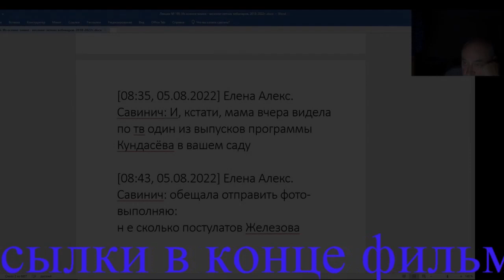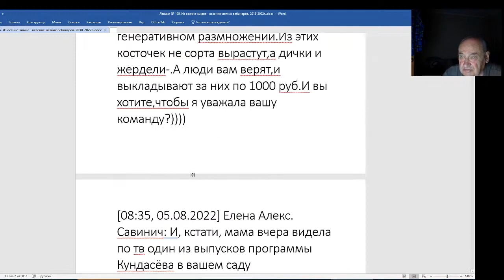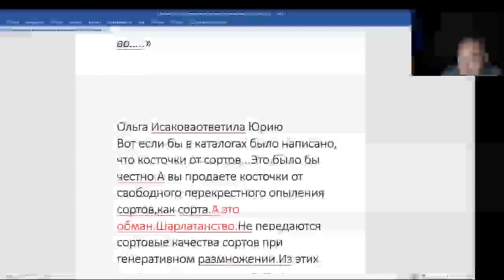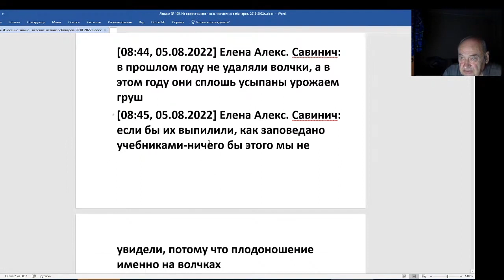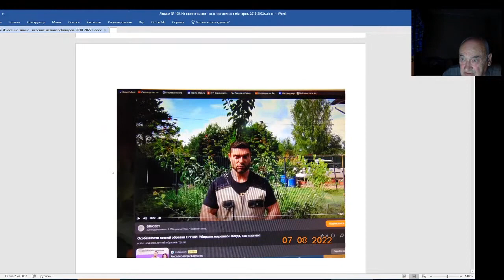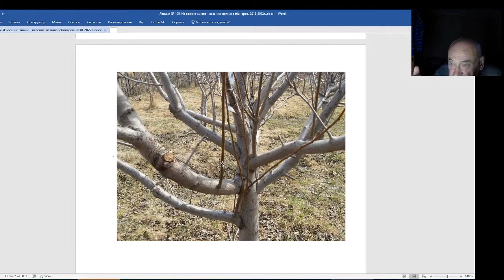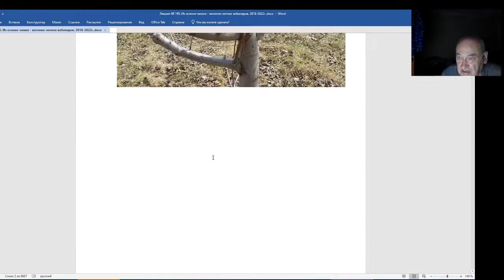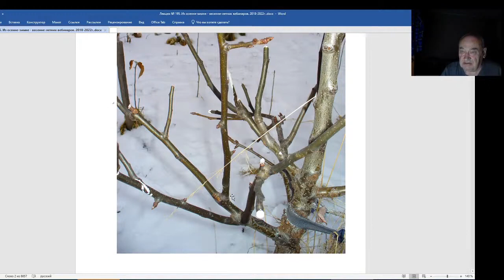Железов Валерий. Вебинар 195. Волчки - одно из невежеств стандартного образования.